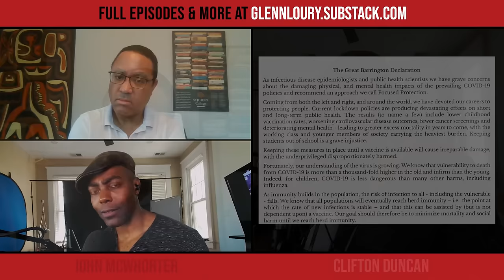Race in American Theater after 2020 | John McWhorter & Clifton Duncan | The Glenn Show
PREORDER Glenn's memoir, LATE ADMISSIONS: CONFESSIONS OF A BLACK CONSERVATIVE. Available here or wherever you get your books

0:00 A message from Glenn
4:00 Why Clifton is planning a one-man show about Thomas Sowell
9:42 The challenge of portraying Sowell onstage
13:45 How Clifton is getting the show off the ground
19:01 The lure of acting
22:43 2020’s effect on the racial dynamics of the theater
30:40 Clifton: Top-down DEI casting edicts are “central planning for art”
40:25 The racial attitude that’s “destroying black artists,” according to Viola Davis
47:27 Why Clifton changed his position about COVID pandemic measures
1:04:29 The left’s valuation of vulnerability
1:14:21 Why Clifton’s career fell apart after 2020
1:24:56 If progressives like the COVID vaccines, why don’t they give Trump any credit?
1:29:05 The problem of the black independent thinker

John McWhorter (Columbia, New York Times, Lexicon Valley) and Clifton Duncan (Becoming Thomas Sowell). Recorded April 13, 2024.